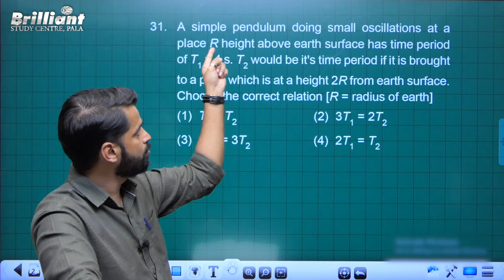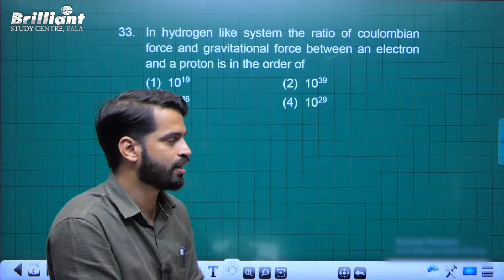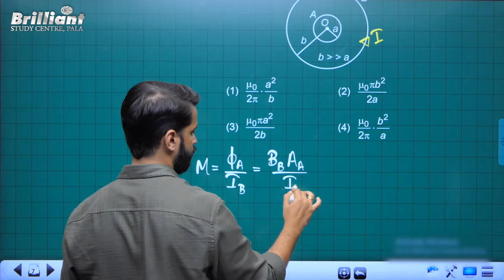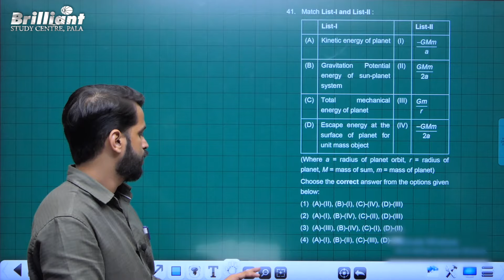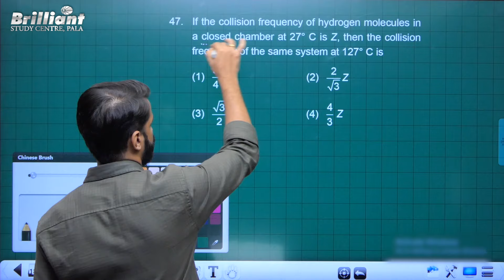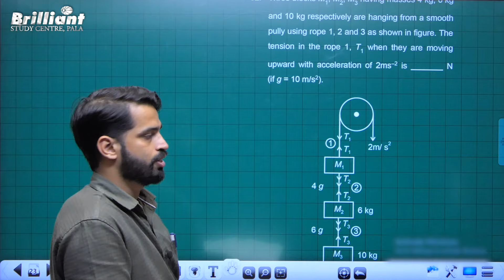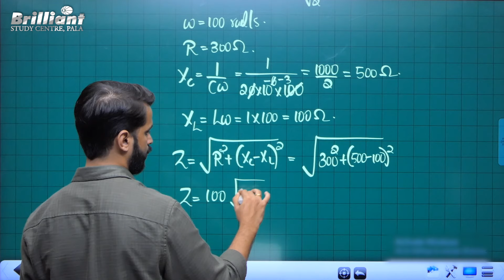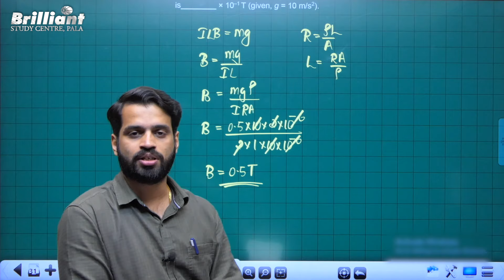JEE Main 2024 Session 2 | PHYSICS | 5th April 2024 | Shift 1 | Question Paper Solutions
This is the question paper discussion of the JEE Main 2024 session 2 examination conducted on 5th April.